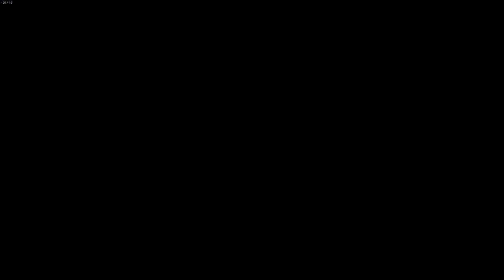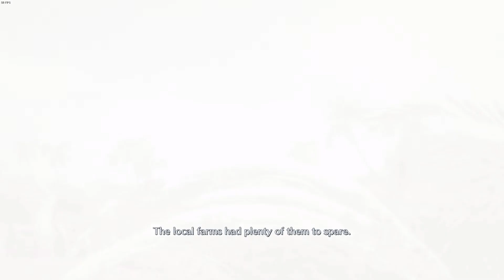Embrace your dreams | CRISIS CORE –FINAL FANTASY VII– REUNION - Part 2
CRISIS CORE -FINAL FANTASY VII- REUNION is a remaster of CRISIS CORE featuring updated graphics, combat systems and soundtrack. Follow the tale of SOLDIER operative Zack Fair, as he discovers the secrets of Shinra's dark experiments.

Crisis Core -Final Fantasy VII- begins seven years before the start of Final Fantasy VII, and encompasses the events that take place until just before its beginning. The game's hero is Zack Fair, who was a minor character in Final Fantasy VII and the previous owner of the Buster Sword before Cloud Strife. He is a SOLDIER working for the Shinra Electric Power Company under Director Lazard Deusericus. The game tells the tale of Zack's battle against the villainous SOLDIER defector, Genesis Rhapsodos, and the other products of the Jenova Project.

The opening sequence of Crisis Core -Final Fantasy VII- mirrors that of Final Fantasy VII; both start in a train station and both protagonists jump off of a train. This is one of the many allusions within the Compilation of Final Fantasy VII.

Any questions, concerns or even simple game requests don’t be afraid to leave a comment I read everyone :D…

🙌 Become a YouTube member today and get awesome perks! Such as;
🎬 Exclusive Videos and livestreams!